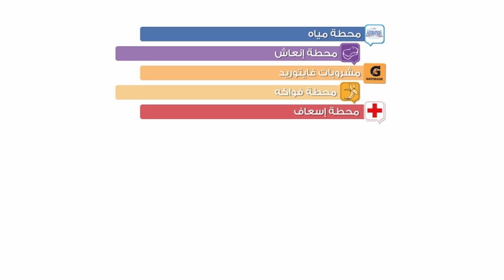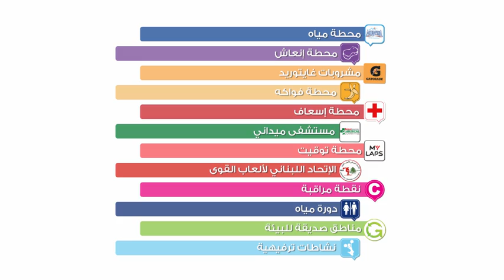21.1KM MAP 2016 | BLOM BANK BEIRUT MARATHON